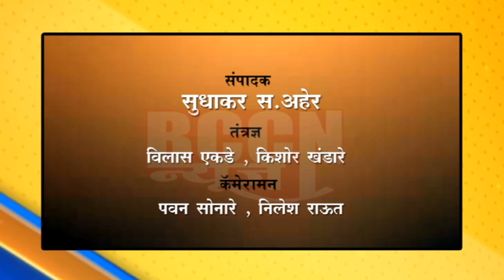बुलढाणा : मुलीच्या वाढदिवसानिमित्त गरजु विद्यार्थीनींना वाटले स्मार्टफोन